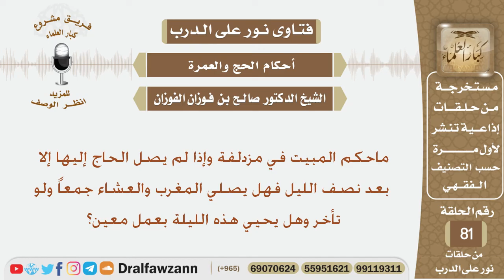ماحكم المبيت بمزدلفة وإذا وصل إليها الحاج متأخر فهل يصلي المغرب والعشاء جمعا؟ الشيخ صالح الفوزان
نص السؤال:
ماحكم المبيت في مزدلفة وإذا لم يصل الحاج إليها إلا بعد نصف الليل فهل يصلي المغرب والعشاء جمعاً ولو تأخر وهل يحيي هذه الليلة بعمل معين؟

السيرة الذاتية :
للاشتراك في قناة الشيخ صالح الفوزان

رئيس الفريق
لمشروع كبار العلماء